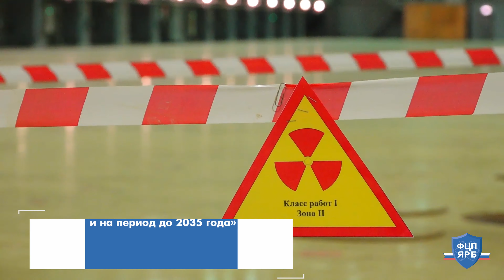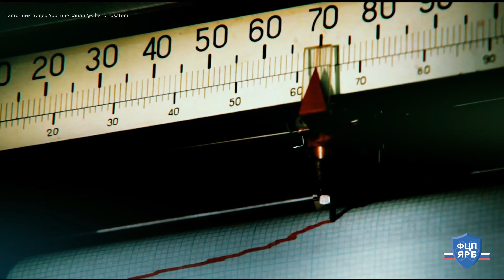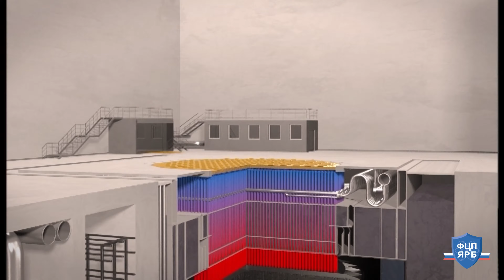Технический тур экспертов портала "ФЦП ЯРБ-2" в ГХК